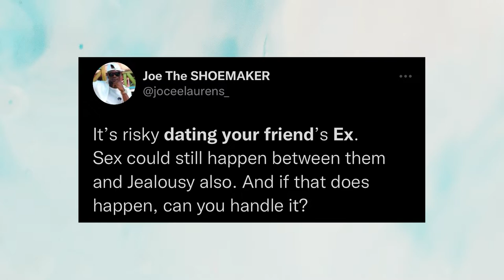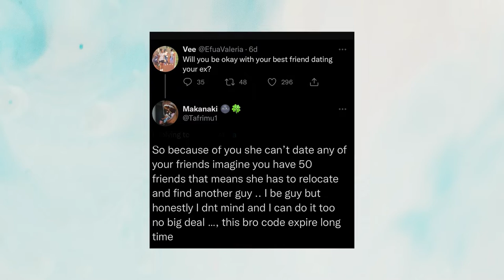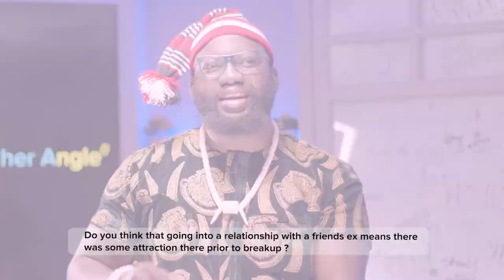Another Angle (EP 1) Dating your Friend's ex